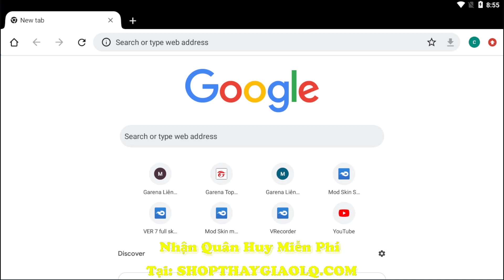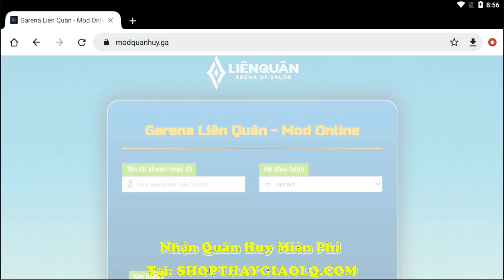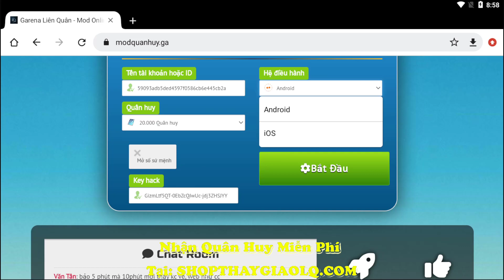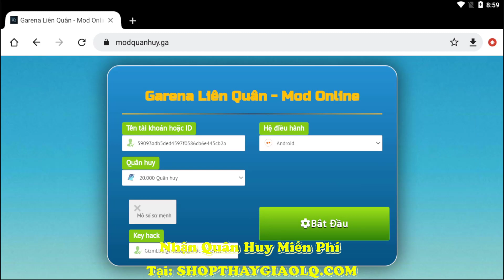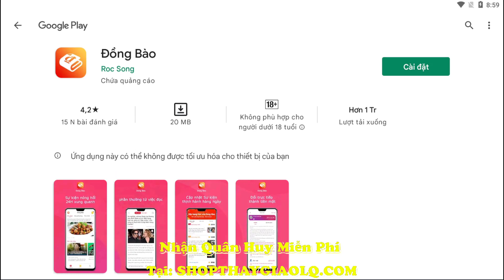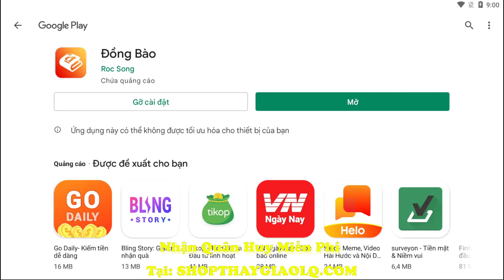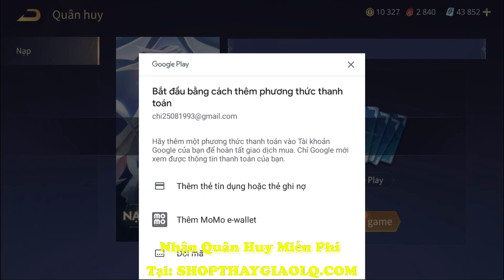Liên Quân | Cách Hack 20.000 Quân Huy Hoàn Toàn Miễn Phí Cho IOS Và Adroid- Mới Nhất Mùa 21.